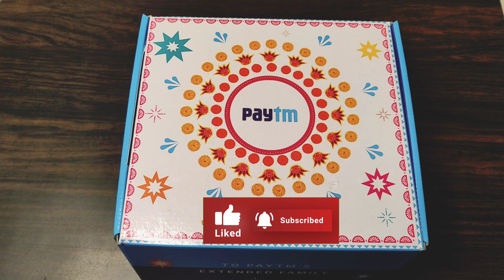Paytm Diwali Gift Hamper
Paytm Welcome Kit Unboxing 2022 | Which Laptop Did @Paytm send me?💖 | Software Engineer
Vlog-2 | Received Diwali Sweets, gift from Paytm |
Social Media Handles

So I hope All your Queries Solved Through This Video but still if you have any query regarding Youtube shorts,Instagram Reels e.t.c please comment in the comment box.

 @Manoj Saru
 @Manoj Dey
 @Techno Ruhez ​